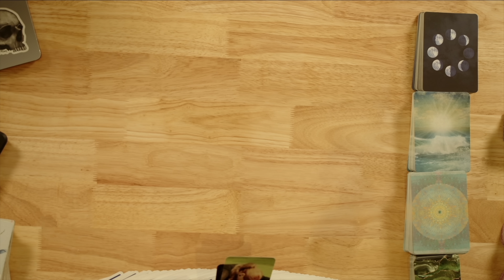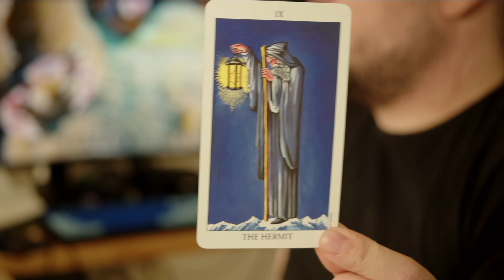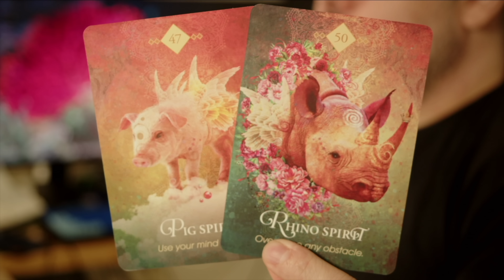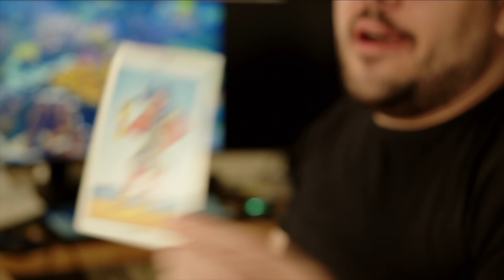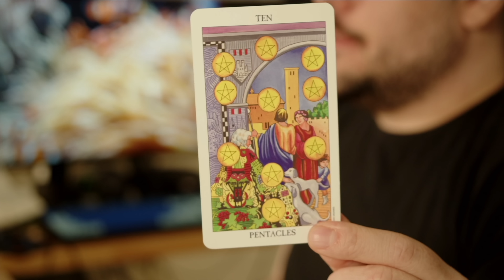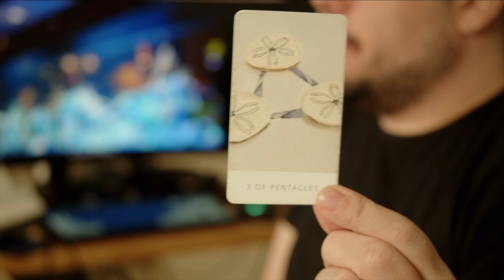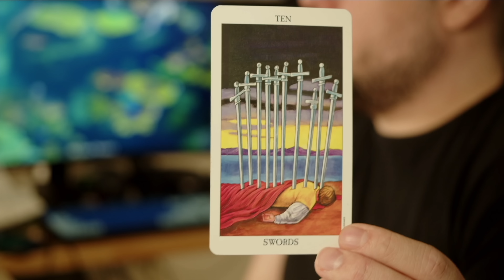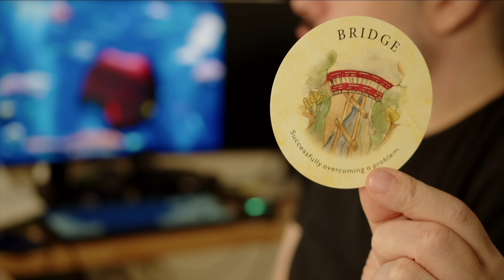Sagittarius The Universe Has Big Plans for You! July 2024